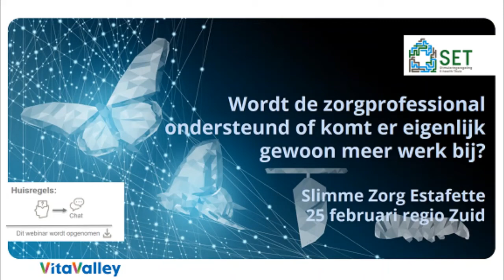Wordt de zorgprofessional ondersteund of komt er eigenlijk gewoon meer werk bij?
Het gebruik van e-health maakt dat de zorgprofessional wel móet leren werken met digitale middelen. Je zou zeggen: doe een cursus en hup. Maar is dat alles? We voeren het eerlijke gesprek over implementeren.
Worden de zorgprofessionals wel voldoende ondersteund om invulling te geven aan deze nieuwe competenties? …en werkt dat? De toekomstige zorg en de digitalisering daarvan, vraagt om een andere de rol voor de zorgprofessional. Het zorgproces gaat meer en meer over het stimuleren van de eigen regie bij de cliënt, maar hoe doe je dat?